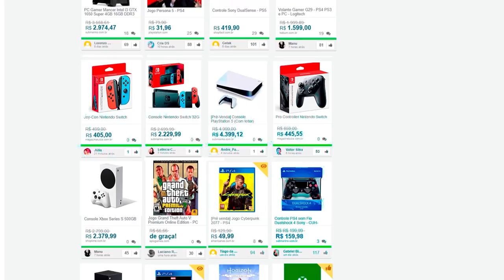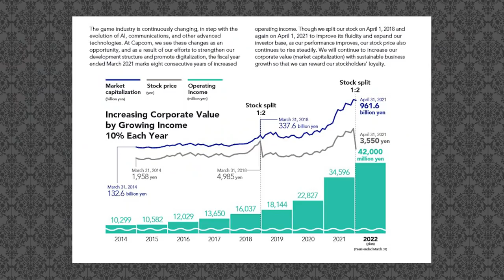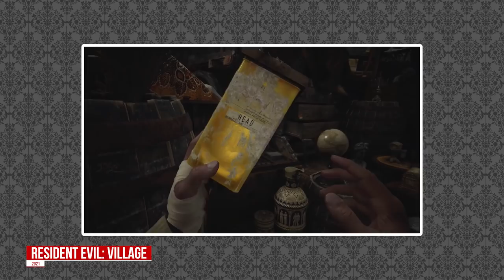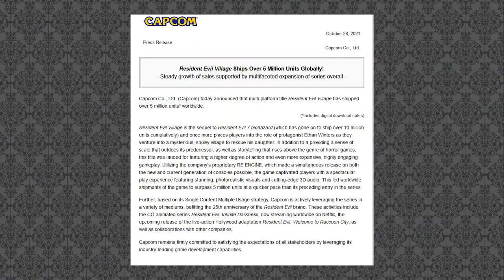RESIDENT EVIL VILLAGE vai receber DLC GRATUITA? Vai ser INDICADO a GOTY? 🤔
A DLC de Resident Evil Village foi anunciada oficialmente na E3 2021, onde a Capcom falou que a empresa “iria atender aos pedidos do público de lançar conteúdo adicional” do jogo. Ou seja, sabemos que existe uma DLC em desenvolvimento. O que também temos pendente, relacionado a Resident Evil Village, é o ReVerse, multiplayer online comemorativo dos 25 anos da franquia. Em um relatório anual recente, a Capcom teria revelado que Resident Evil Village receberia uma DLC gratuita. A questão é que, no relatório, não há qualquer indício de qual seja esta DLC gratuita: seria a que foi anunciada na E3? O multiplayer ReVerse? Ou um terceiro conteúdo, não-relacionado aos anteriormente citados? Vamos conversar sobre isto (e outras coisas) neste vídeo! (Vote no Village como GOTY do Golden Joystick Awards

A Black Friday tá chegando! Já fez sua lista de desejos na Promobit? 💙

💌 FALE CONOSCO!